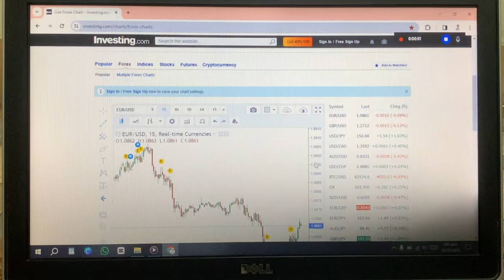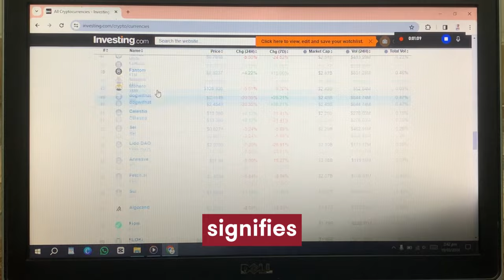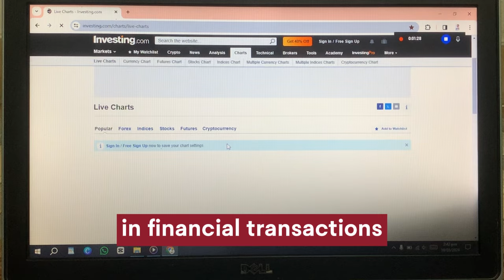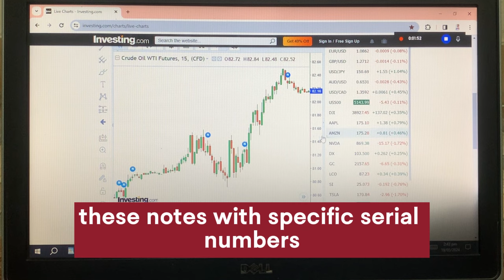Iraqi Dinar✅Al Sudani Big Statement About IQD RV Today 2024 / Iraq Currency Update / Iraqi Dinar